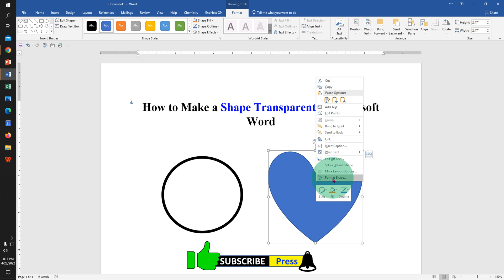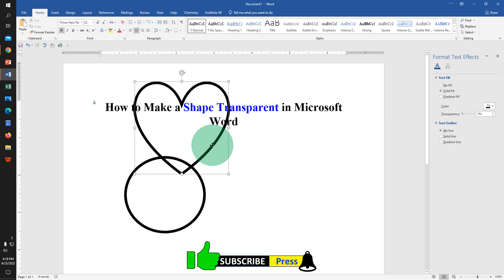How to Make a Shape Transparent in Microsoft Word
Watch in this video How to Make a Shape Transparent in Microsoft Word Document using No Fill. You can insert transparent shapes like circle, square, rectangle, heart and many more without white color